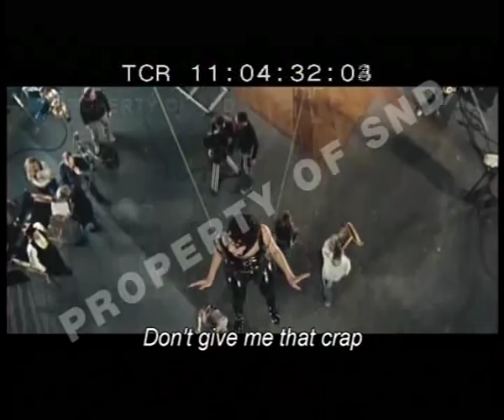Jeanne Balibar chante dans Le Bal des actrices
Le bal des actrices de Maiwenn (2009)